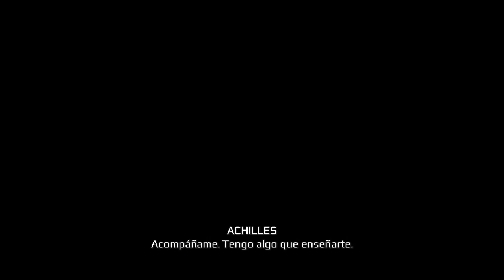ASSASSIN'S CREED lll REMASTERED GAMEPLAY EN ESPAÑOL CAPITULO 6 PS4 PRO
Hey muy buenas gente continuamos la serie en el canal con assassins creed lll en español espero que os guste.